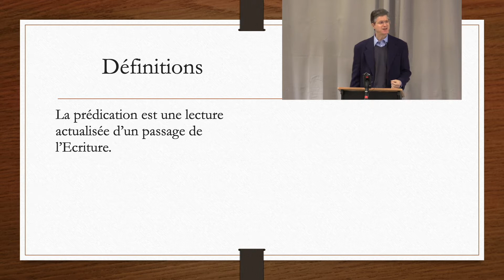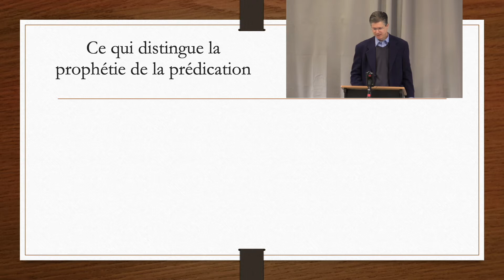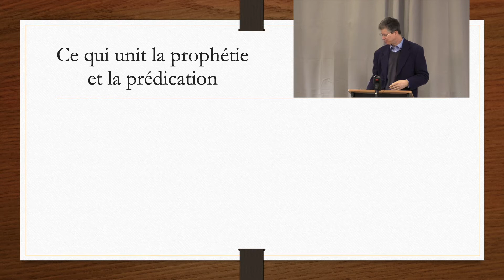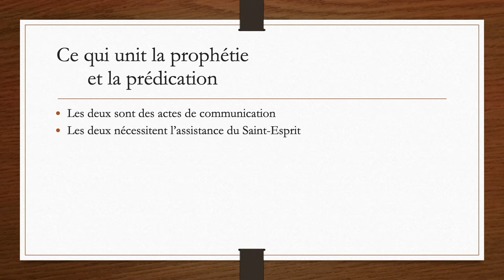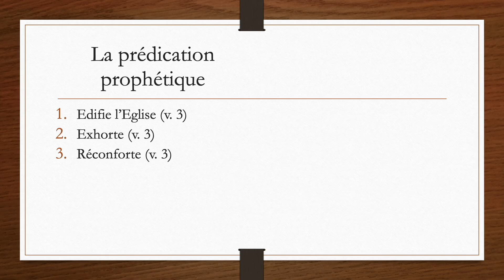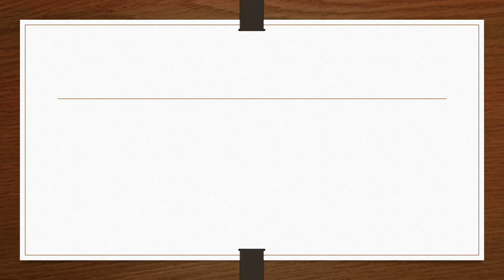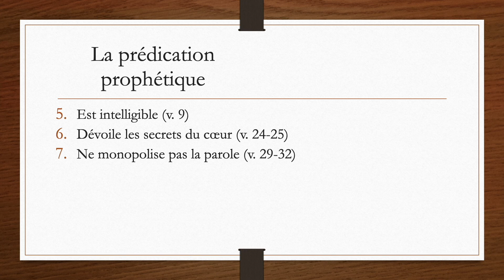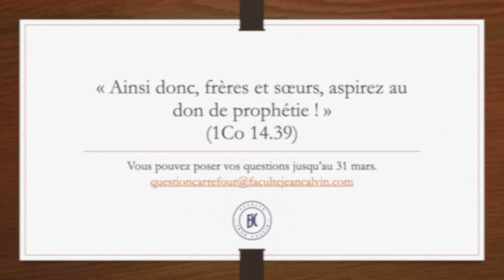Le caractère prophétique de la prédication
JEAN-PHILIPPE BRU

Bien que la prophétie ait cessé, telle qu’elle était pratiquée dans le Nouveau Testament, elle comporte de nombreuses similitudes avec la prédication. Le but de cette intervention est de souligner ces similitudes, ainsi que les différences, et d’en tirer des applications pour notre pratique contemporaine. Nous verrons notamment que la « prédication prophétique » doit édifier, encourager, transpercer le cœur, sans pour autant envahir tout l’espace liturgique.